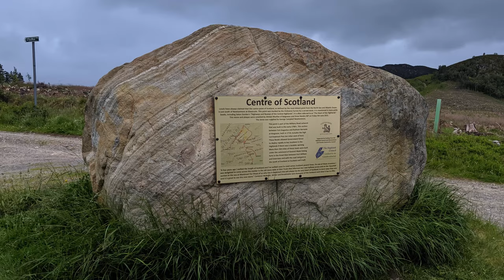San Diego to Scotland, Al's trip to the Highlands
Al and I met at YMCA of the Redwoods Camp Campbell during my university summer breaks. We have taken plenty of trips within California but this was our first real adventure here in the UK.

This episode follows us on our way up to Scotland via the Lake District, Loch Lomond & Glen Coe. Next episode we meet up with Sweet Pants herself and take a white water rafting trip!